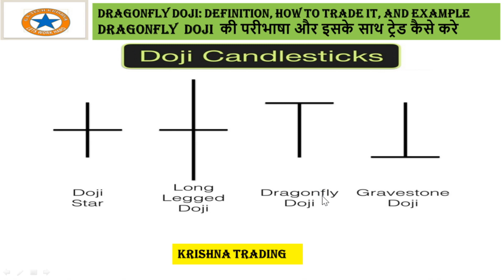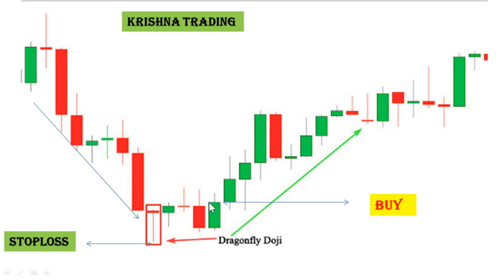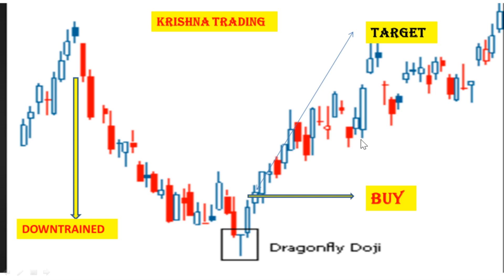How to use Dragon fly Doji Candlestick Pattern in hindi. Technical Analysis in Hindi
How to use Gravestone Doji Candlestick Pattern in hindi. Technical Analysis in Hindi

Zerodha
Invest and trade with Kite by Zerodha, India’s largest retail stockbroker. Open an account now.

RISING WINDOW CANDLE STICK PATTERN VEDIO
How to use bullish harami cross# बुलिश हरामि क्रॉस कैसे काम करता है सीखे हिंदी में

mobile में चार्ट सेटिंग कैसे करें

what is the candle sticks
कैंडल स्टिक क्या होती हैं